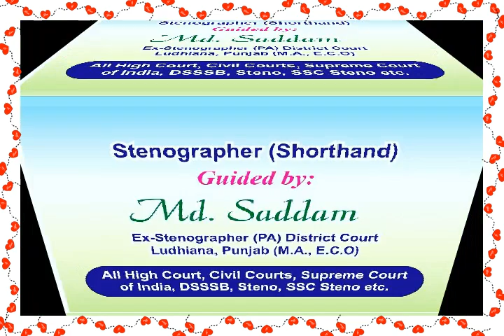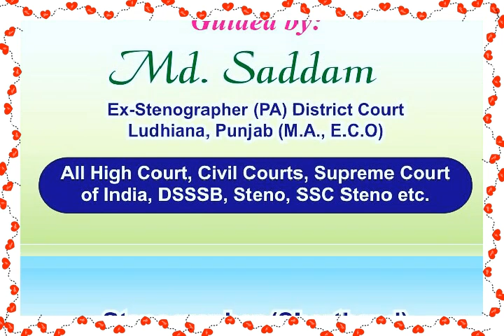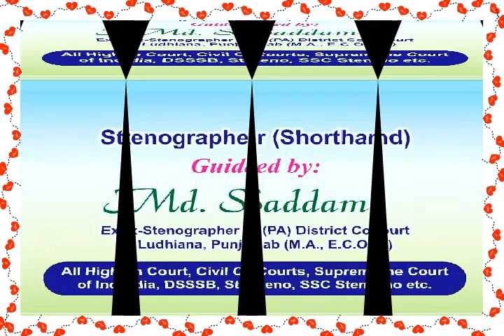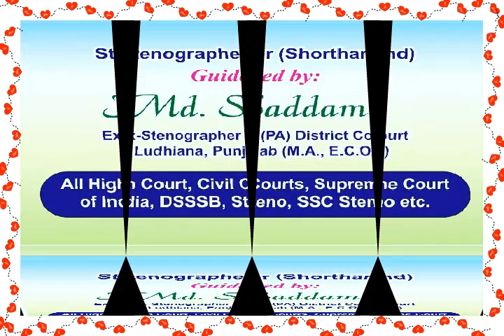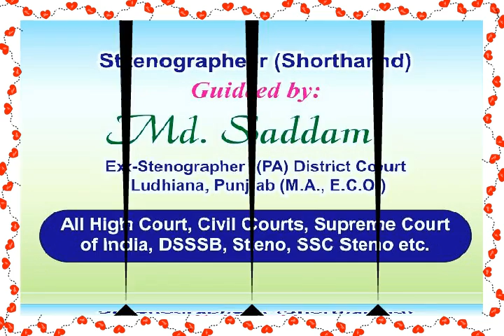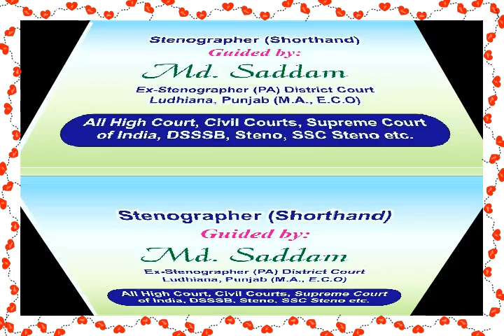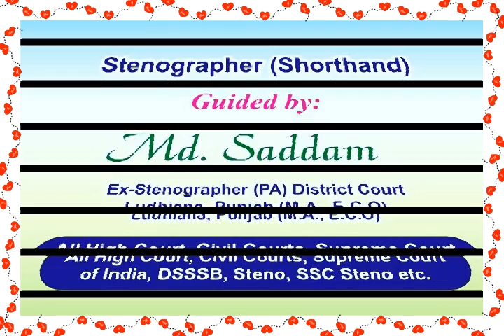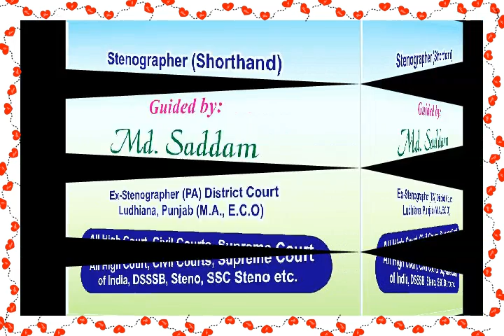For SSC shorthand dictation Kailash Chandra. Ex. 231,@80-85wpm, 800 words